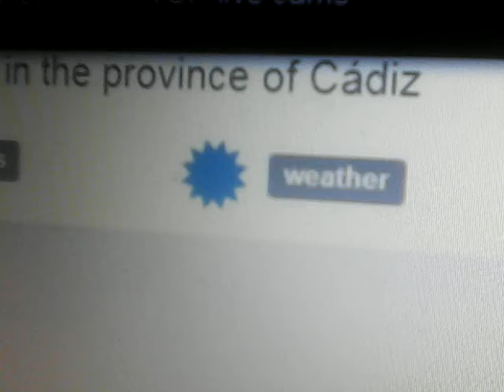006 NIBIRU SYSTEM / Sancti Petri - Cadiz / Spain / 02.26.2019